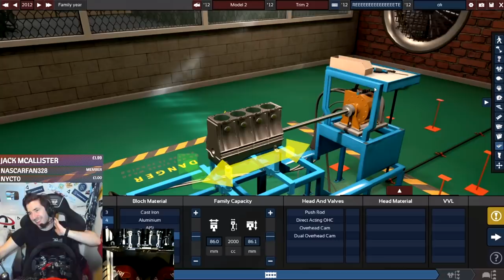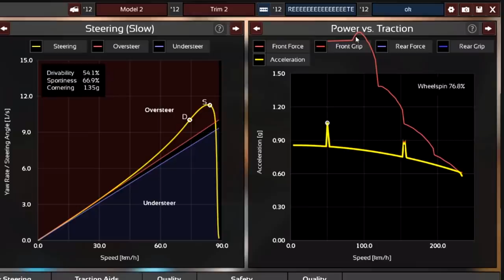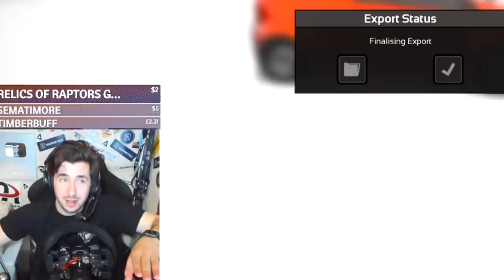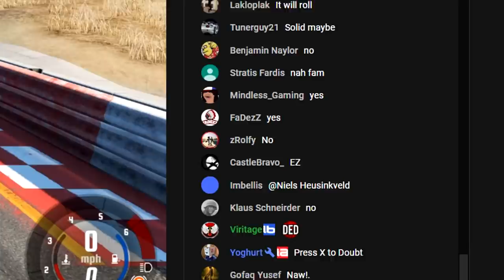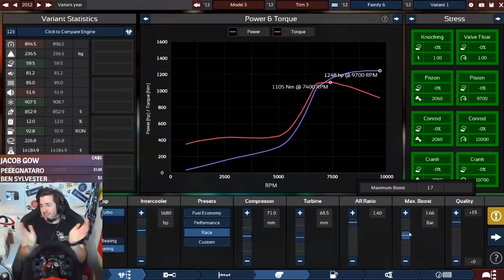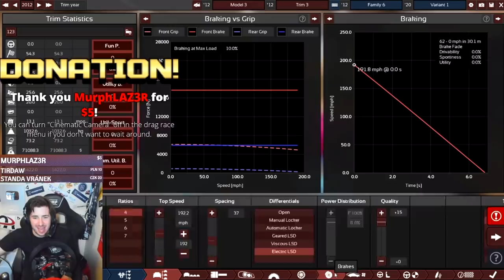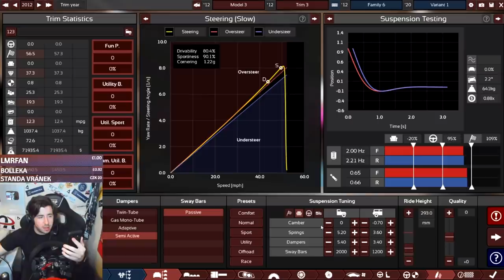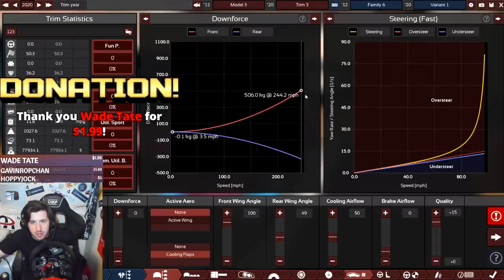An Idiot Tries To Design A Front Wheel Drive Drag Racing Car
Man with zero intelligence tries to design car that requires intelligence

Unit 3
Burnt Barns Farm
Ninfield
TN339LZ